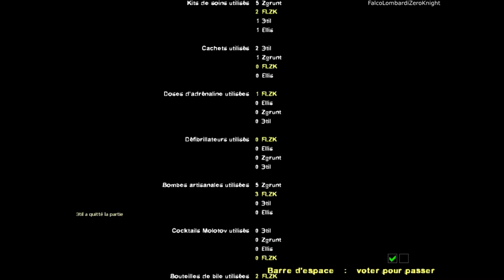Left 4 Dead 2 (Walkthrough FR) Hard Rain / Pluies diluviennes [Mise à jour de 2020]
Voici mon Walkthrough (pas commenté / non-commenté) de Left 4 Dead 2 (version PC) sur la campagne officielle "Hard Rain / Pluies diluviennes" mais avec la mise à jour de 2020 appelé The Last Stand auquel Valve a corriger certains glitchs, a modifier et corrigé les animations des survivants de L4D2 et L4D1, a ajouter les répliques inutilisées, permettre aux armes de melee d'être disponible dans toutes les campagnes, débloquer les armes de Counter-Strike, etc...

Les survivants sont en sécurité sur le bateau de Virgil mais le problème, c'est qu'il n'y a plus d'essence pour continuer jusqu'à la Nouvelle-Orléans donc les survivants vont devoir essayer de trouver de l'essence dans une station service mais le problème c'est que la prochaine station est à 3 kilomètres et qu'avec la pluie très forte, ça ne va pas être du gâteau pour avancer avec les zombis et les infectés spéciaux qui traînent dans les parages.

Voici une liste de tout les mods que j'utilise:

Les mods pour les survivants:

-Starcast (Skylanders) Replaces Nick
-Sonic Forces Shadow the Hedgehog v1 (Rochelle)
-E-123 Omega (Coach)
-Hot Head (Skylanders) as Ellis
-Fox McCloud (Louis)
-Falco Lombardi (Francis)
-Krypt King (Skylanders) as Bill
-Ro-bow (Skylanders) as Zoey

Les mods pour les zombies et les infectés spéciaux:

-Boomer Wario
-Spitter Waluigi
-Gruntilda (replace tanks)
-Gruntilda (replace witches)
-Ridley (smoker)
-Meta Knight (Jockey)
-Galleom Charger replacer
-Metal Sonic Hunter Replacer
-Mario Common Infected

Les mods pour les armes:

-[banzo-kazooie] gruntilda's broomstick (baseball bat)
-[Banzo-Kazooie] Mumbo Wand (Cricket bat)
-Crossbow zhnets [ak47]
-FMG9
-FHR-40 [Silenced Smg]
-Wii Remote as boomer bile
-The Finger Bang (Magnum Pistol) HUD Icon
-The Finger Bang
-Golf Club - chrome
-MW2 RPG-7 (for GL)
-HD Machine Guns (+ HUD Display)
-Meta Knight's Galaxia (Machete)
-Supreme Luminous Molotov
-Pipe Bob-omb
-Chainsaw - Left 4 Dead 2 Style
-Falco Blaster (Pistols)
-Postal 2 Shotgun[Chrome shotgun]
-Remington 870-PumpShotgun
-UNDERTALE - TOY KNIFE (TONFA)
-M60E4[M60]
-NMRIH - Fubar
-Master Sword & Hylian Shield
-Reaver [Auto Shotgun]
-Black Mesa Spas-12/S
-SCAR-H [Desert rifle]
-M16A2
-CRYSIS2 GAUSS RIFLE (Military Sniper)
-PTRS-41[Hunting Rifle]
-Undyne Lance Replaces Pitchfork
-Shovel Blade (Shovel)
-Majora's Mask: Knife
-MP5 Swordfish on CSS MP5
-SIG SG552-1 Commando (SG552 - Black)
-Crash Steyr Scout
-CSO2'awp_new_s_nebula(CSS AWP)
-[SM]Fire Flower (Incendiary Ammopack)
-[SM] Bob-omb (explosive ammopack)

Les mods de type script:

-Melee hit fly effect
-L4D Style Ragdolls Repulsion [Special Infected]
-(W.I.P) Rag-Mod command
-Left 4 Bots (Improved A.I.)
-Dynamic Light
-Survivor Ragdolls (Global)
-Survivor Crawling
-The Particles Manifest
-CrazyRabbit's Tactical Flashlight
-Survivor Shoving Script
-Omni-Single-Player
-ion's Vocalizer
-Enhanced Bots Pickup Chainsaw
-Enhanced Bots PickUp T3
-Defibrillator Reanimated
-AH-64 Apache Airliner Crash Scene"
-Spitfire Tanker Destruction Scene
-Heart - Healing Particles
-Reanimated Howitzer

Autres mods:

-James Sunderland's War Cry
-Ocarina Of Time Shooting Gallery Music
-Decaying Healthbars Fix
-team health counter with incap
-Enemy Territory - Horde Drums
-[Medkit] BIG Burger - (Arima's Anim) Resident Evil 2
-Lon Lon Milk
-Defibrillator bag [animated & glowing]
-Miscellaneous (Pilot, Corpses): Bowser Pilot Death
-Miscellaneous (Pilot, Corpses): E-102 Gamma Bill Death
-Miscellaneous (Pilot, Corpses): ROB 64 Pilot
-Fire Vomit
-Purple-Pink-Blue-Cyan Burning Infected Particles
-Purple-Pink-Blue-Cyan Combination Fire
-Majora's Mask: Shooting Gallery
-Majora's Mask: F18 Jets
-Majora's Mask: Fire Barrel
-Majora's Mask: Footlockers
-Patrol Boats 5 RNG
-Grunty's Furnace FUN!! (Cartel De feria Siniestra)
-zelda breath of the wild prince sidon blankets
-HD Subway Car
-HD News Van + HD White Van - Translucent Glass
-HQ - L4D2 Dead Bodies&Bags for Left 4 Dead 2
-ammo stack - daisy (Skin)
-Chocolate Bar (Adrenaline) - HUD Icon
-45 Chocolate Bars (Adrenaline)
-Magnum fire sound replacement
-Skybox Max
-RoA Shovel Knight Sounds
-Fire Axe Blunt Sound Effects
-CSS AWP Firing + Reloading Sounds
-Alternate sounds for the Steyr Scout V2
-Alternate Sounds for the Sig 552 Commando
-zelda:breath of the wild PRINCE SIDON TUNNEL LOVE
-Megatron Truck (Transformers)
-Bendy Spinner
-Random Posters
-Modernized APC with Animated Gun (10 RNG)
-CrazyRabbit's Tactical Flashlight
-Resident Evil Health Bars
-Saferoom Door Replacement
-Blue Progress Bar
-Pot o' Gold Tank Rock

 Désolé si la liste est incomplète car je n'ai plus de place pour continuer d'écrire :/